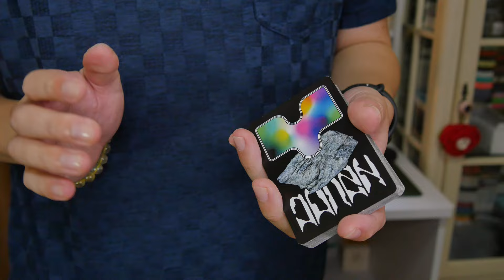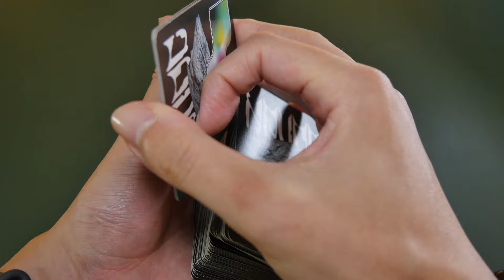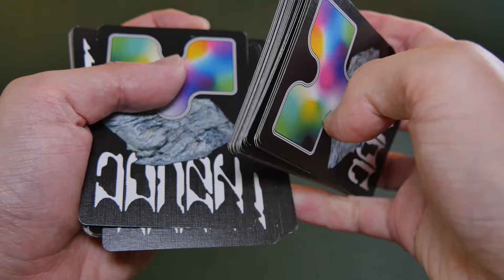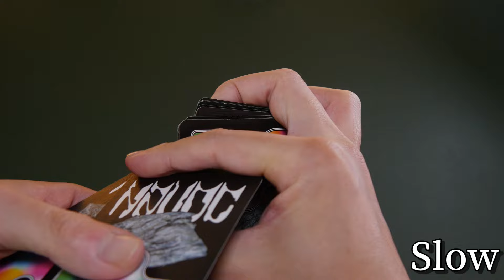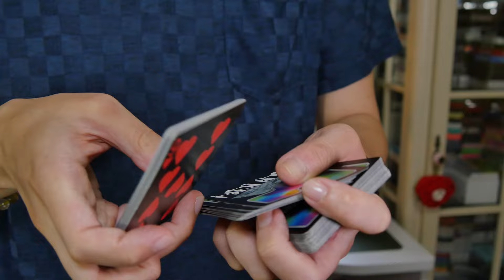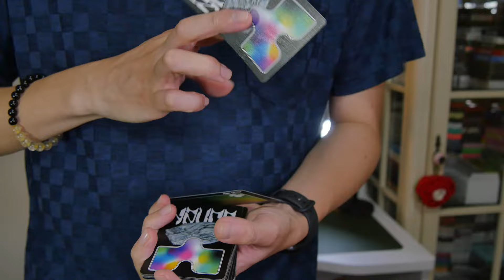マジックにもカーディストリーにも使えます Cardistry Tutorial【カーディストリー 解説】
プチネタっす。